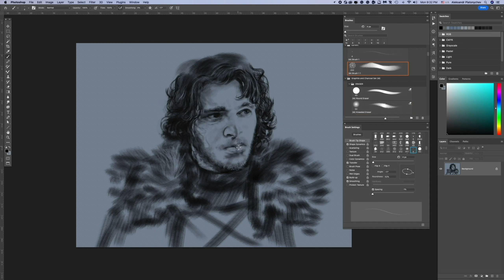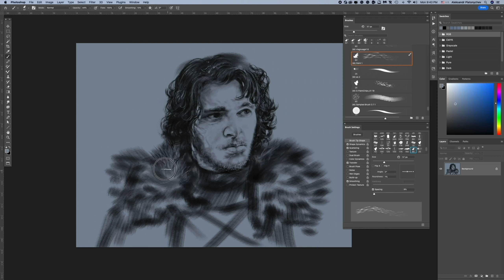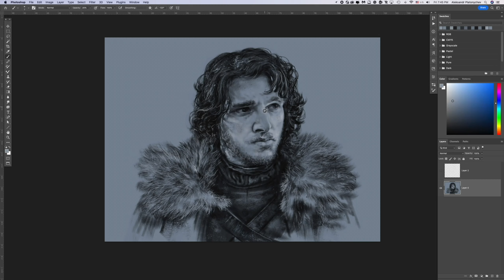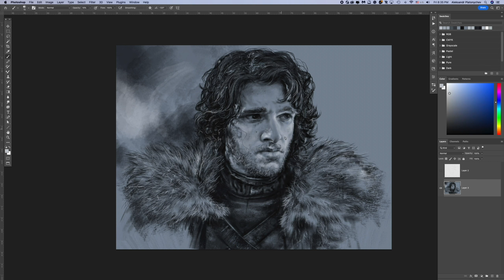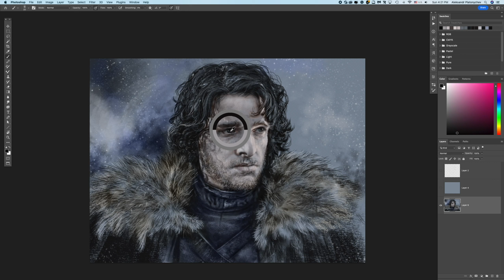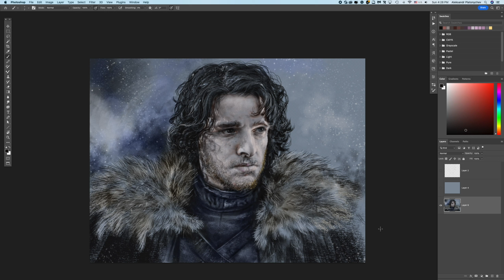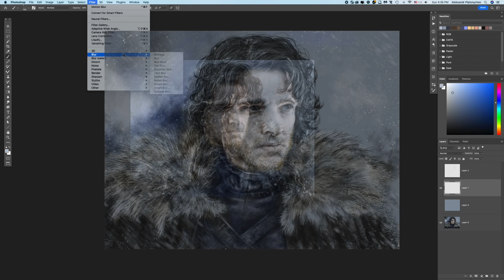Photoshop Timelapse - to Improve drawing skills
Hi, guys!
This is my drawing process on my computer. I did use my Cintiq Wacom tablet, and iMac Pro. All drawing processes did in Photoshop 2022.
Please, look.